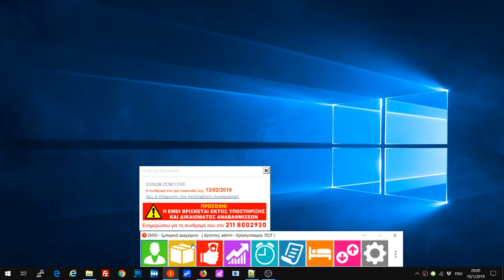Εμφάνιση επιλεγμένων πελατών στο χάρτη - EMDI εμπορική διαχείριση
Δες πως γίνεται να δεις τους πελάτες σου στο χάρτη.

Δοκίμασε την EMDI εμπορική διαχείριση δωρεάν για 30 ημέρες